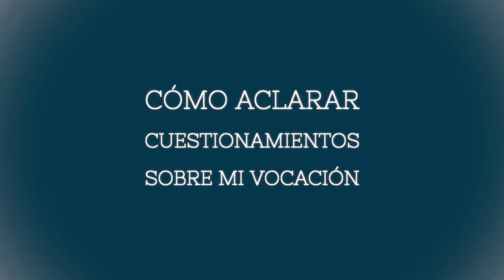Testimonio: Guillermo Salas - Profesor de Jiu-Jitsu y Protección Ejecutiva.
La paradójica experiencia de Guillermo, un destacado deportista de talla internacional y mucho éxito en su vida, lo llevaba a cuestionarse frecuentemente si estaba en el camino correcto; experimentaba insatisfacción y deseos de seguir creciendo personalmente, sin saber exactamente cómo lograrlo.
Escucha, en su propia voz, cómo ahora tiene las herramientas y el conocimiento necesario para crear la mejor versión de sí mismo, gracias a los cursos de Semiología de la Vida Cotidiana.

"Encontré el conocimiento que me ha permitido transformar mi ser y mi vida".